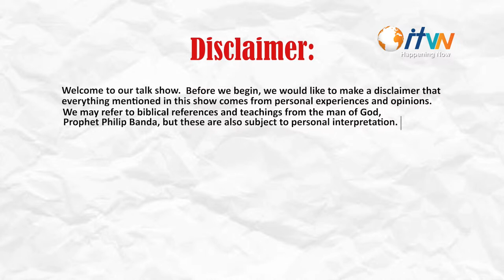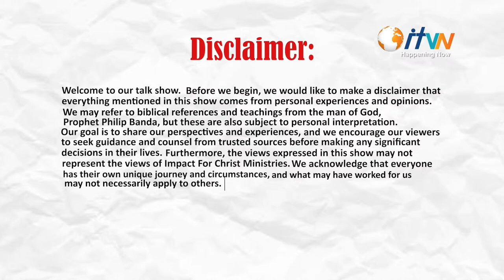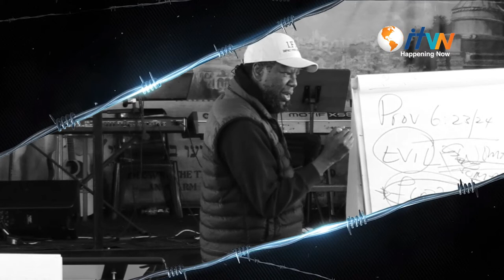Live Youth Talk Show | Physical Activity - 29 June 2023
Tune in to see us discuss the importance of physical activities!📱💻🤪
To send in your responses, you can reply to this message with a voice note, video or even a message❗️Or you can send  your voice notes/ videos through to 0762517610 on WhatsApp❗️

Take this opportunity to make your opinion heard on the LIVE YOUTH TALK SHOW, we’ll see you on the show. 😉
 Get ready. 🤭 Get excited. 🥳Get EXPECTANT!! 🤩